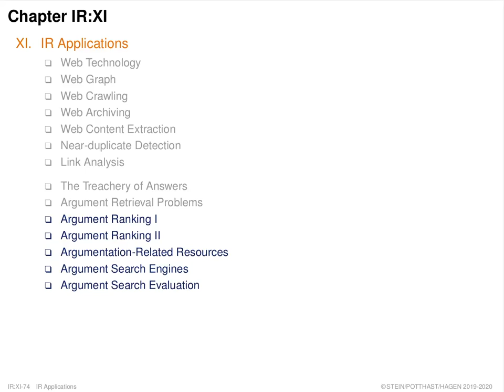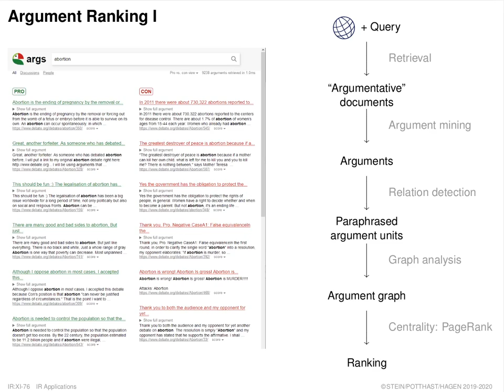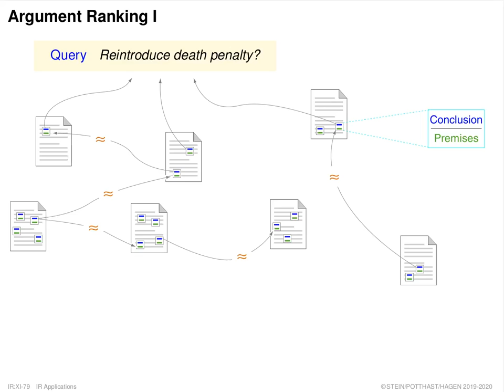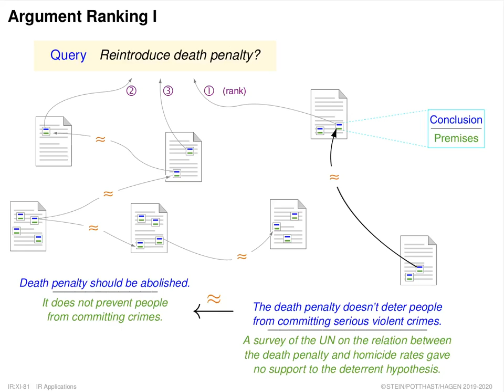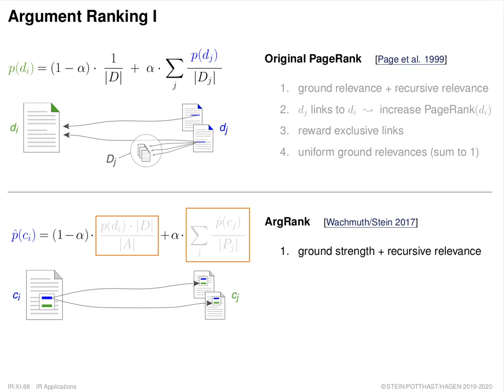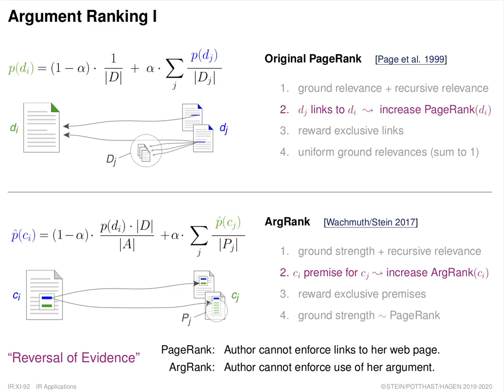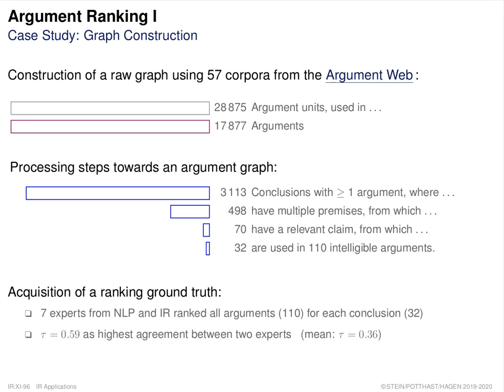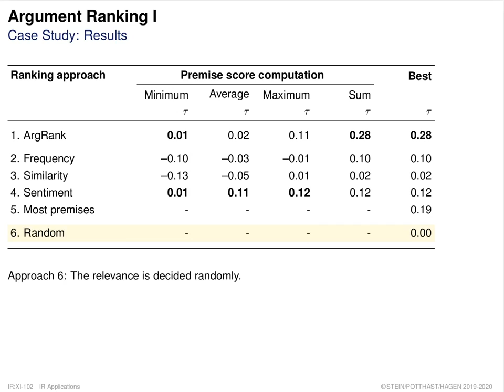Information Retrieval » IR Applications » Argument Search » Argument Ranking I (026)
Part. IR Applications.
Unit. Argument Search.
Section. Argument Ranking I.